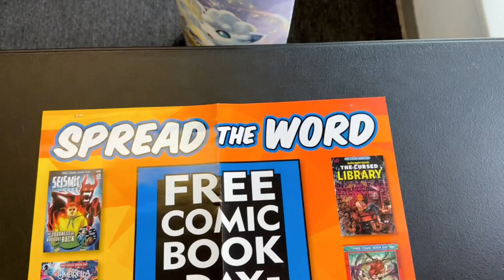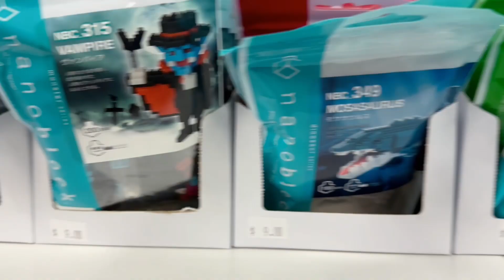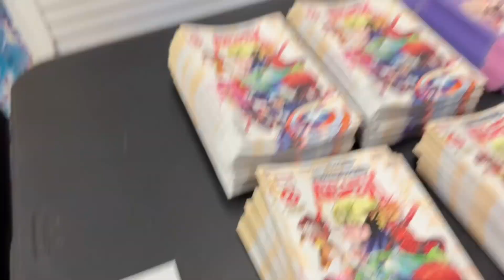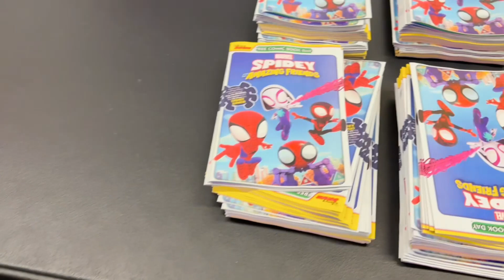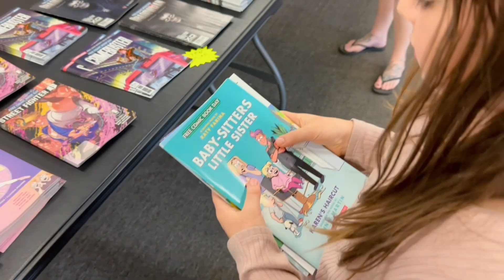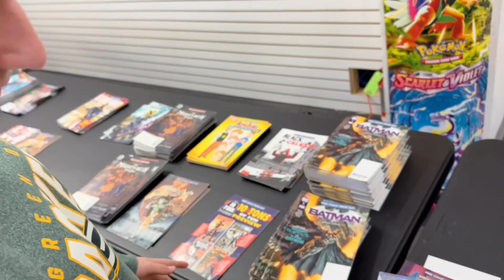FREE COMIC BOOK DAY 2023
Join us on our fun family adventures whether it is our fun with LEGO, our fun travel adventures, or just our fun family vlogs!

Don't forget to check out social media pages for more fun and giveaways